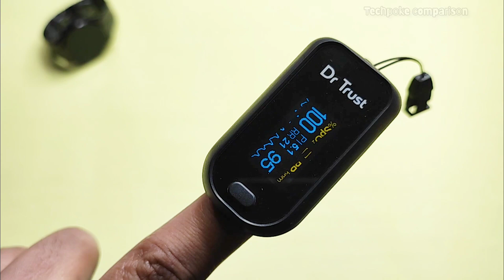Pebble DARE Vs Fire-boltt Cobra | Rugged watches battle 2023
2. register (ad your all details
3. share particular product link or full platform from search bar
4. track your earning (my activity section)

2. register (ad your all details
3. share particular product link or full platform from search bar
4. track your earning (my activity section)

3rd APP (cashkaro) apni purchase pe cashback paao (i made 1000)